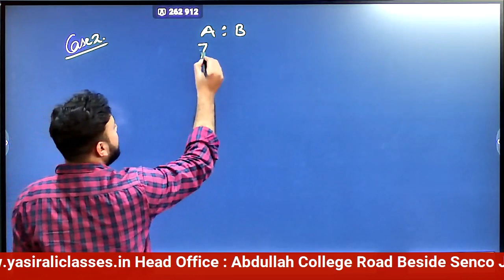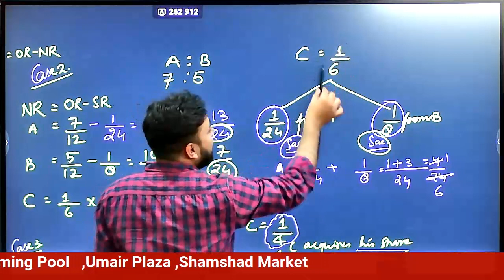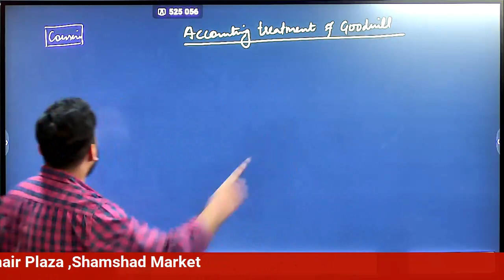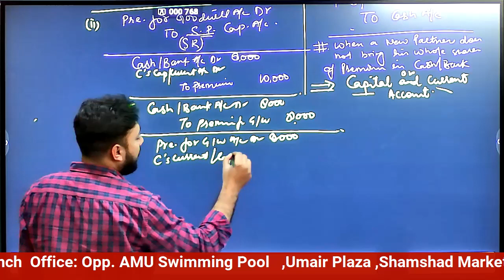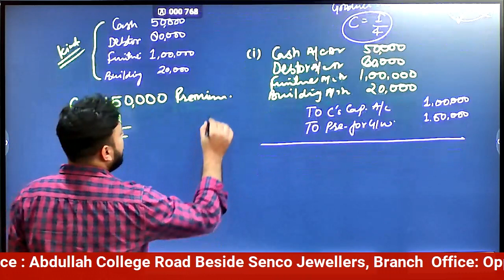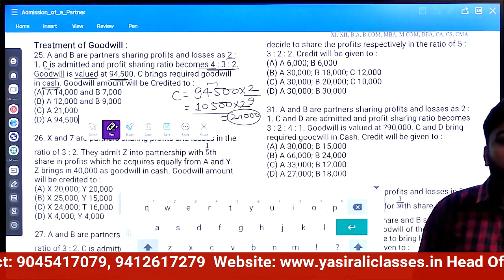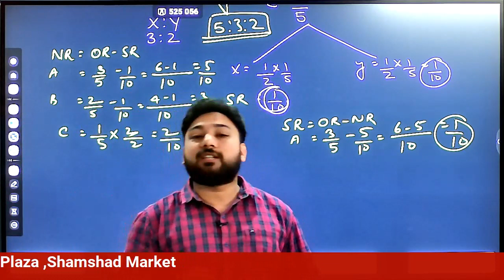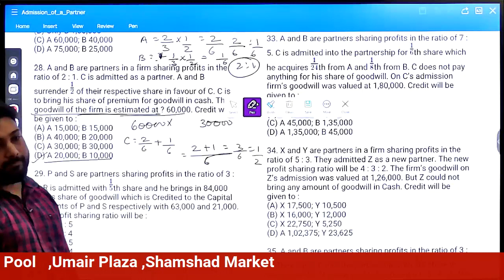Part -2 Admission of a New Partner | Accountancy | B.com | M.com Entrance 23-24 | AMU | CUET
Welcome to Part 2 of our series on Admission of partner l  for B.Com | M.COM & CUET Entrance Exams. In this session, we will be joined by Yasir Ali Sir, who will provide an overview of the important concepts and practical examples Change in Profit Sharing Ratio of that are crucial for the B.Com and M.Com entrance exams at AMU and CUET. This session will also include a question-answer session where you can ask your doubts and queries to the expert. This session will provide you with a comprehensive understanding of the concepts, clear your doubts and help you excel in the entrance exams. Don't miss this opportunity to learn from the best and crack the B.Com and M.Com Entrance Exams at AMU and CUET.

Mr. Yasir Ali is the founder of Yasir Ali Classes (INDIA). An Author, Educator and a successful Entrepreneur, he is a much sought-after Speaker. Today he is one of the Youngest Inspirational Speaker in Aligarh (Uttar Pradesh). He inspires and encourages individuals to realize their true potential. He has taken his dynamic personal messages to opposite sides of the globe. His 5 years of research & understanding in Education sector has put Many students on a path of growth and fulfillment. Hundreds of people have benefitted from his Dynamic workshops.